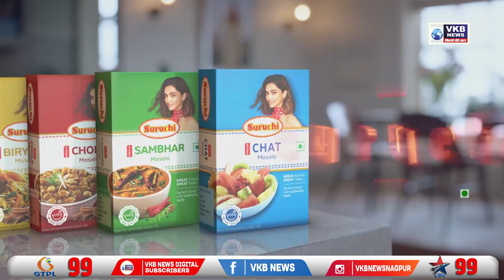डोंबिवली में हुई आरटीओ और रिक्शा संघ की बैठक